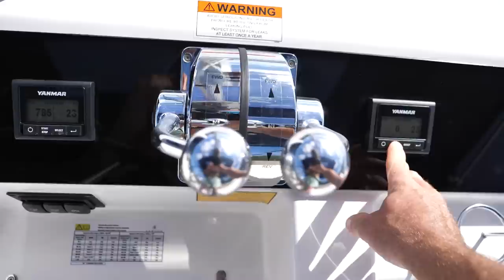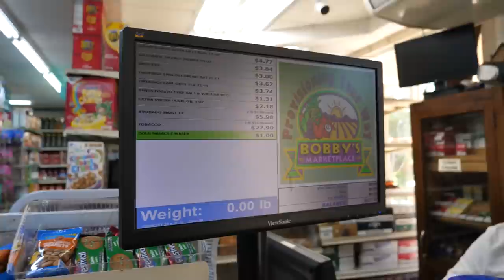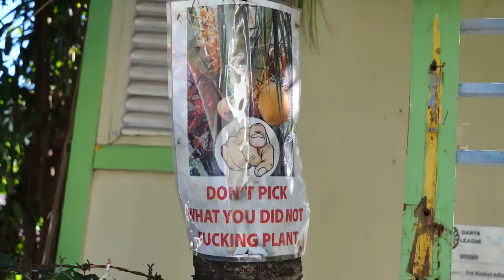Private Beach in the BVI - S7:E37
Finding a private beach in the bvi is a hard thing to do but we managed to do it!